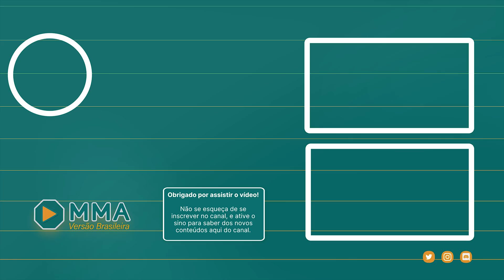FRANCIS NGANNOU LUTOU CONTRA CIRYL GANE COM TRÊS LIGAMENTOS RUINS NO JOELHO | LEGENDADO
Na coletiva de imprensa pós-luta do UFC 270 o Francis Ngannou comentou sobre a sua lesão no joelho indo para a luta contra o Ciryl Gane, confira.

💬 Conta pra gente na seção de comentários abaixo o que você achou desse video.

👉 Ficamos bem felizes com cada like e principalmente com cada novo inscrito! Entao increva-se no nosso canal para apoiar a produção de conteúdo sobre MMA.

🎥 Bem-vindo ao Canal MMA Versão Brasileira 🎥
O ponto de encontro para informações, notícias, entrevistas e podcasts do mundo do MMA, do UFC e Bellator. 🎯

🇧🇷 Muito material sobre o mundo do MMA é constantemente produzido em inglês e o nosso objetivo aqui é tornar esse conteúdo mais acessível aos brasileiros disponibilizando estes tópicos para vocês em português.
➡️ Queremos dividir com você que não fala inglês a nossa paixão e as novidades mais interessantes sobre este esporte.

🇬🇧 We are a small channel that aims to bring the news of the MMA world to the brazilians that don't speak english.
➡️ By being a brazilian, I know its very hard to find all the content that is out there in english, in portuguese. So the goal of this channel is to make all this content more accessible to portuguese speaking people that don't speak english.

Se você quer ficar por dentro das novidades do MMA mundo afora esse canal é feito para você!

👍 Conecte-se com a gente!
Sigam-nos em sua rede social favorita